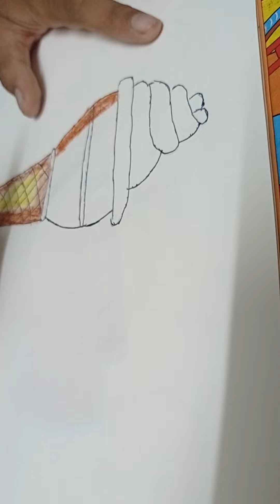drawing a ice cream